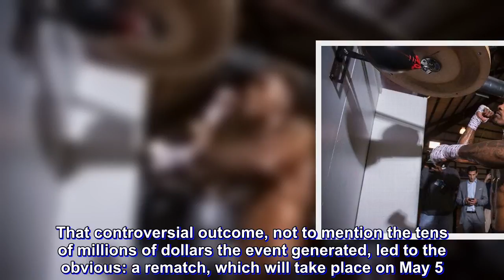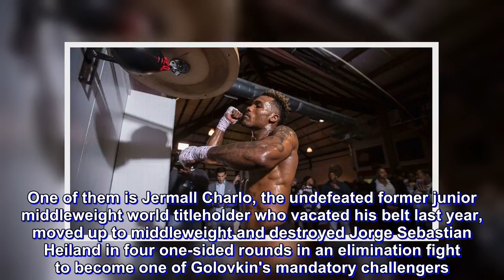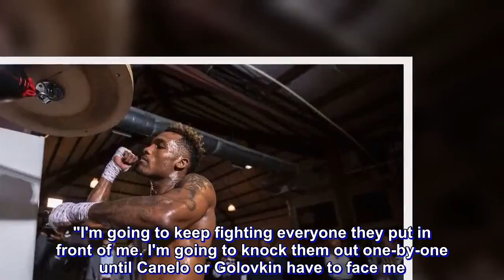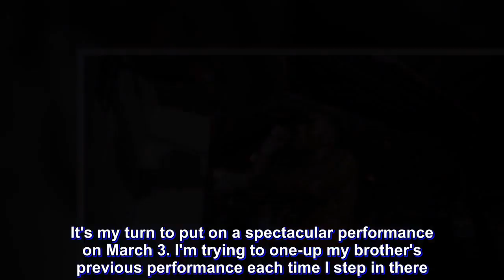Jermall Charlo faces Hugo Centeno Jr., keeps an eye on Gennady Golovkin, Canelo Alvarez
Standing at the summit of the middleweight division is unified world champion Gennady Golovkin and rival former champion Canelo Alvarez.They are two of the biggest names and most exciting fighters in boxing and are coming off an enthralling fight in September that was ruled a split draw, even if most felt that GGG rightfully deserved to win a decision.That controversial outcome, not to mention the tens of millions of dollars the event generated, led to the obvious: a rematch, which will take place on May 5.But since Golovkin owns three of the major title belts, while he is busy dealing with Alvarez once again his mandatory challengers are left waiting, and waiting, and waiting for the winner.One of them is Jermall Charlo, the undefeated former junior middleweight world titleholder who vacated his belt last year, moved up to middleweight and destroyed Jorge Sebastian Heiland in four one-sided rounds in an elimination fight to become one of Golovkin's mandatory challengers.It was the only fight that Charlo had last year, and a fight with Golovkin or Alvarez is a long way away, if either ever happens.So while GGG and Canelo settle their business, the WBC agreed to sanction Charlo against Hugo Centeno Jr. for the vacant interim title with the winner theoretically getting a crack at the winner of the May 5 fight.   Former junior middleweight world titlist Jermall Charlo faces Hugo Centeno Jr. for a vacant interim middleweight title. Photo provided by Andrew Hemingway/Showtime  Charlo and Centeno are scheduled to fight on March 3 (Showtime) on the undercard of heavyweight world titleholder Deontay Wilder's defense against Luis "King Kong" Ortiz at Barclays Center in Brook, New York, the same site where Charlo took Heiland apart.Charlo is deep into his training camp at his Charlo Boxing and Fitness Club in his hometown of Houston and he's fired up to take out Centeno and eventually square off with the Golovkin-Alvarez winner."My goal is to show everybody that I'm the best middleweight in the world," Charlo said at a workout at his gym on Thursday. "I'm going to keep fighting everyone they put in front of me. I'm going to knock them out one-by-one until Canelo or Golovkin have to face me."Ronnie Shields, Charlo's longtime trainer, who is also from Houston, believes Charlo is good enough to beat any 160-pounder in the world."Jermall looks great in training camp and we expect him to be at his best come March 3. He's motivated to put on a good show and prove to everyone he's a force in this division," Shields said. "I believe Jermall has the talent and determination to beat any of the top middleweights out there. We're going to keep working every day so that when the time comes for one of those fights with a Golovkin or Canelo, he'll be prepared to take advantage of the opportunity."Jermall Charlo, left, demolished Jorge Sebastian Heiland in his first fight as a middleweight in August. Photo provided by Ed Diller/DiBella EntertainmentCharlo (26-0, 20 KOs) h